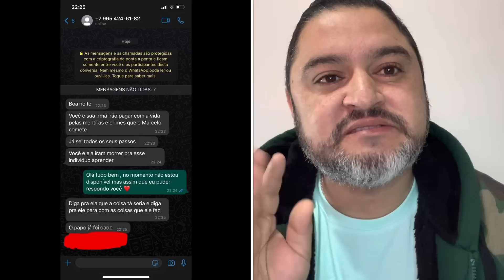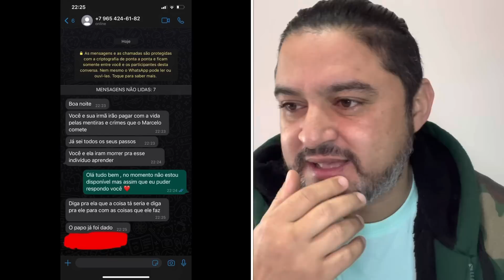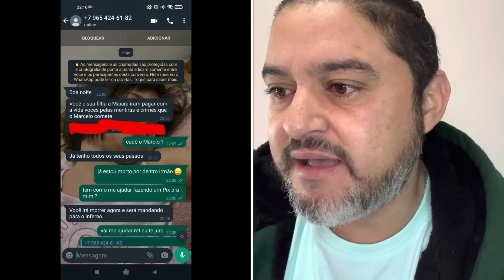(VERG0NHA)BISPO JADSON SANTOS ESTARIA COMETENDO CRIME NO RIO DE JANEIRO?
Neste vídeo vamos com foco em ameaças de um suposto pastor da universal talvez a mando do bispo jadson santos, iremos ver mais alguns crimes cometidos por pessoas que acham que estão acima da lei, mas a verdade é que alguem manda fazer, sera que o bispo jadson sabe disso?
SE VOCE QUISER FÃZER PARTE DO PROJETO QUE VAI AJUDAR PESSOAS CARENTES, ENTRE NESTE GRUPO DO TELEGRAM👇

REDE SOCIAIS!

LINK DO GRUPO DO TELEGRAM PARA PÁSTORES E EX PASTORES QUE QUEREM SABER DOS SEUS DIREITOS

                                                          CANAIS DE DENÚNCIAS!